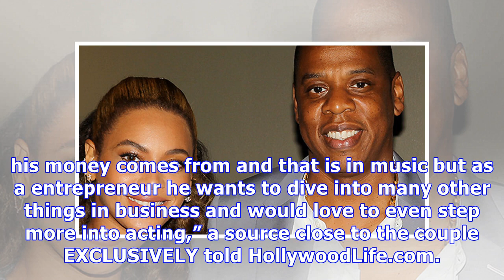Beyonce Steering JAY-Z Away From Acting Dreams After She Catches Actress Touching His Chest